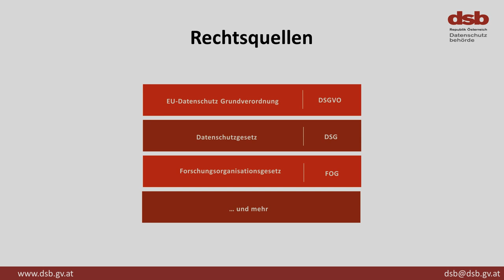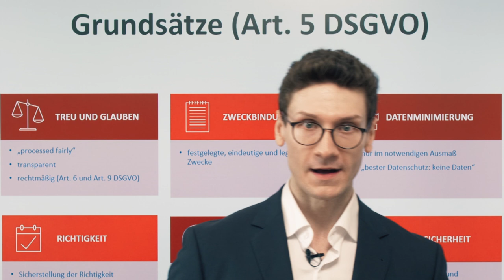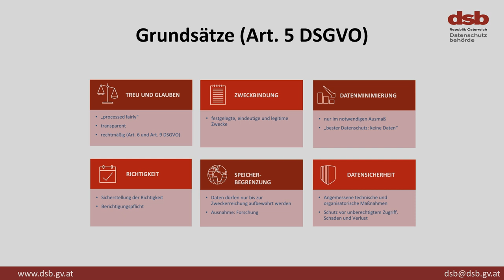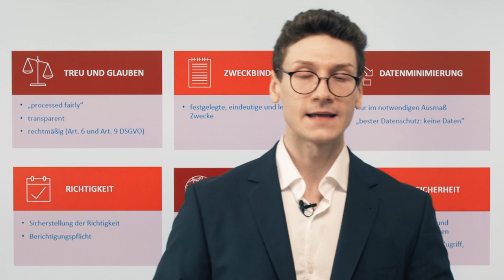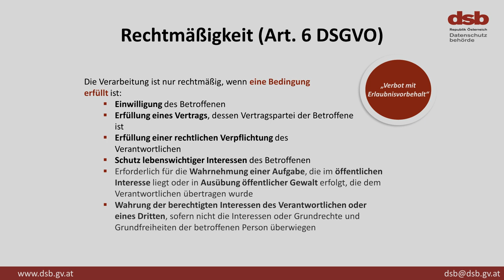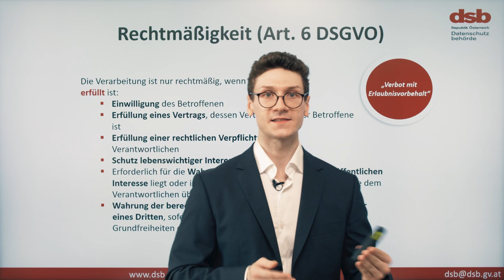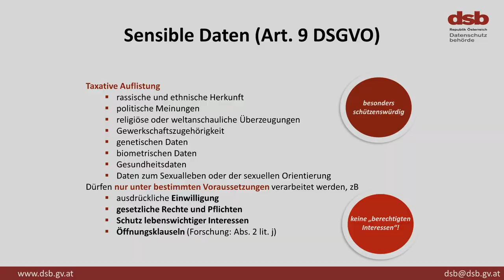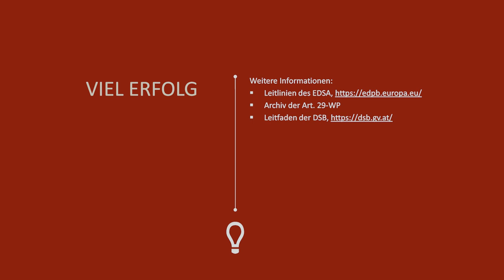[RESIFO] Rechtlich sicher forschen: Grundsätze des Datenschutz